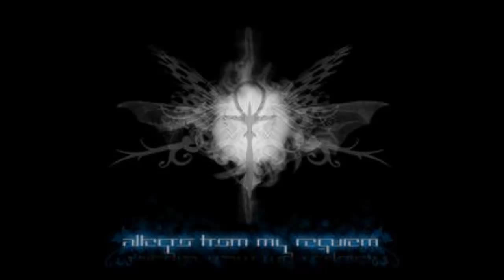Allegro for my requiem live We Rock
Grabado en la sala We Rock, Allegro for my requiem reorded live by Zombie Corpses